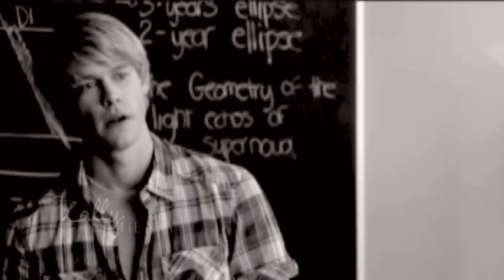Standing Side by Side // Blam AU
AU, where Blaine is the biggest nerd at McKinley and Sam is the popular quarterback. When Sam's dyslexia affects his grades so much that he might be kicked off the team, he has the idea to ask Blaine to be his tutor. What he never expected was that he might develop something more than a feeling of friendship towards the other boy.

Please don't mention the name of the show, and this is for Sammie!